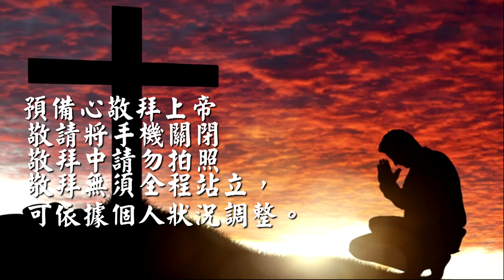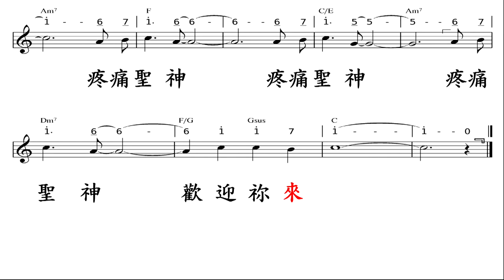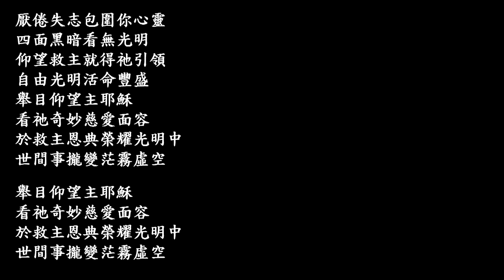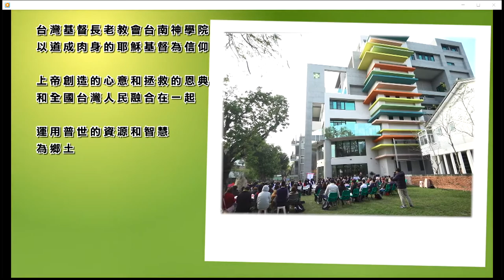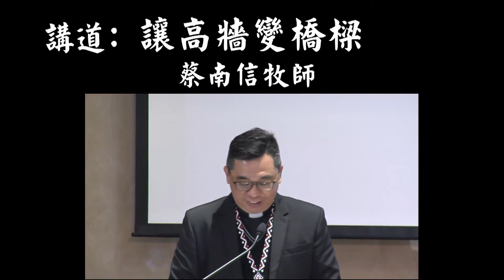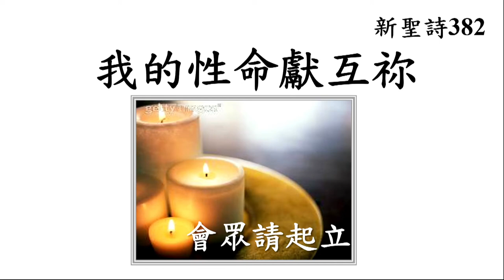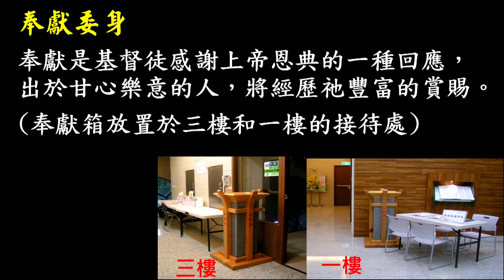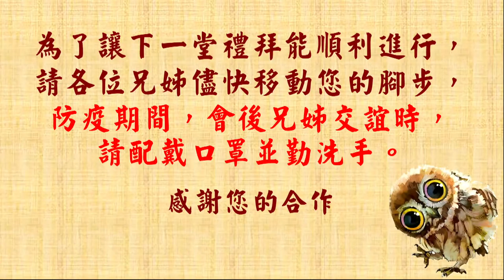200315 主日崇拜（第二堂 台語）讓高牆變橋樑